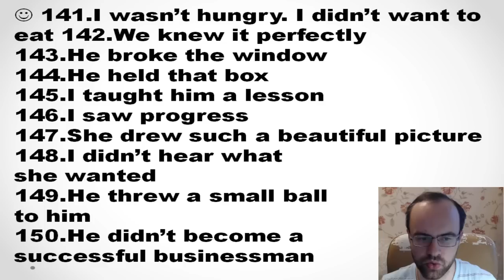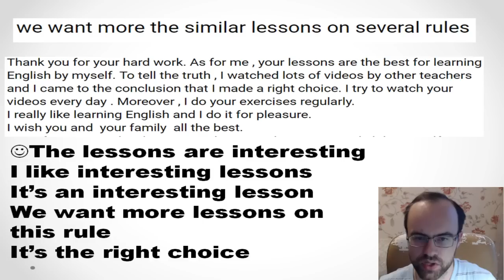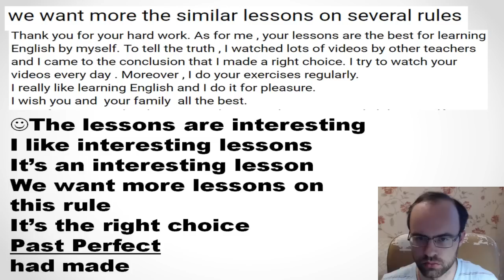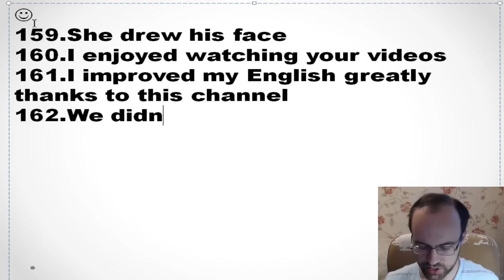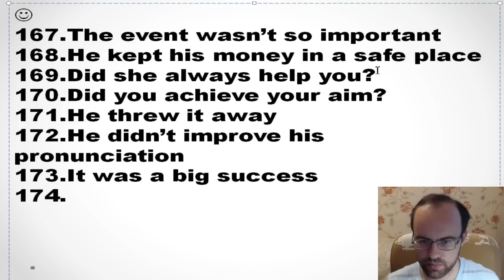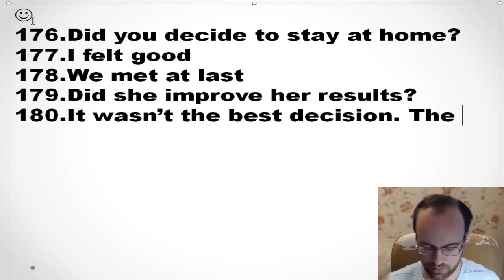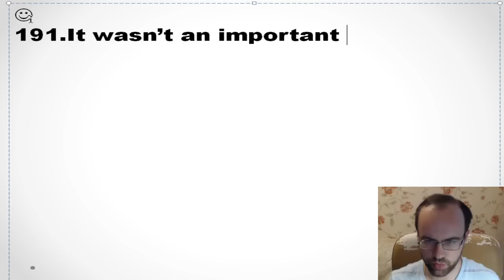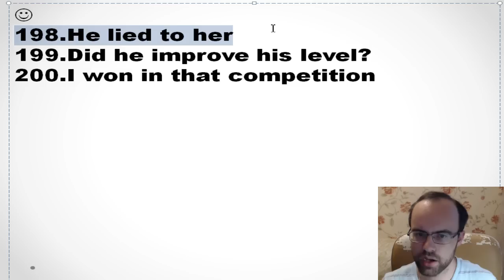УПРАЖНЕНИЯ ПРАКТИЧЕСКАЯ ГРАММАТИКА АНГЛИЙСКОГО ЯЗЫКА С НУЛЯ УРОК 50 2 Уроки английского языка